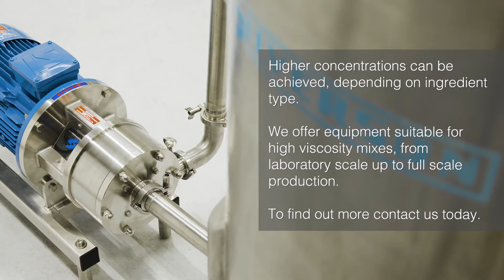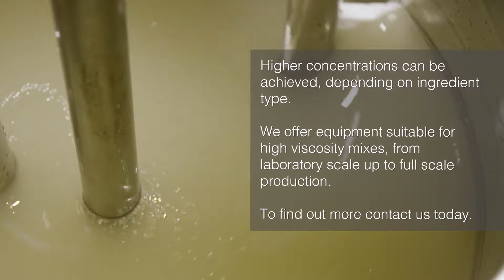Viscosity of Alginate Solutions at various concentrations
This video shows the viscosity and flow characteristics of correctly hydrated Alginate Solutions at a range of concentrations up to 4%.

All samples were dispersed and hydrated using a Silverson High Shear Laboratory mixer. A food grade Sodium Alginate was used but it should be noted that results can vary widely according to the type and grade of gum used.

Higher concentration Alginate solutions can be achieved depending on the ingredient type.

Samples prepared:
- 0.25%, 0.5%, 1%, 1.5%, 2%, 2.5%, 3%, 3.5% and 4% Alginate Solution